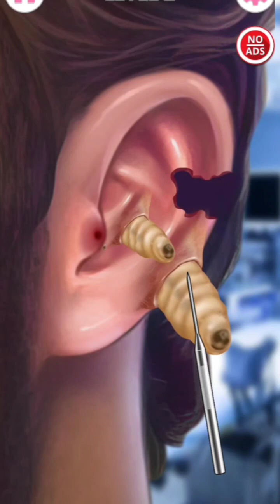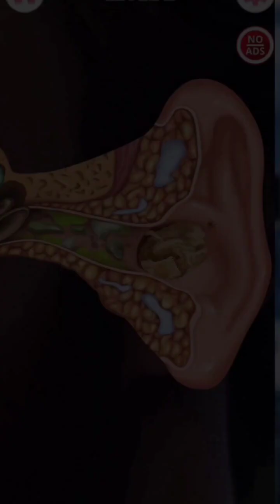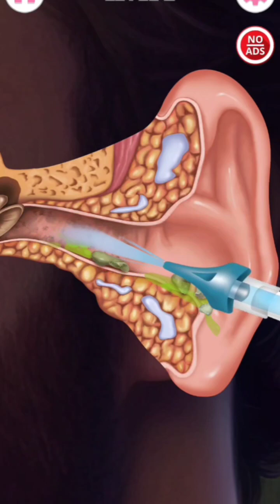ASMR DOCTOR Ear treatment -satisfiyng video